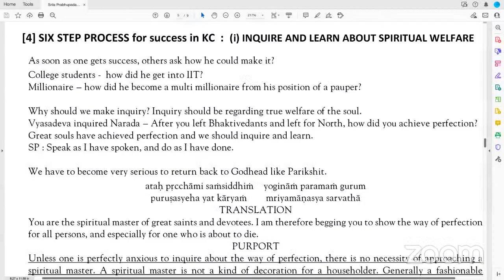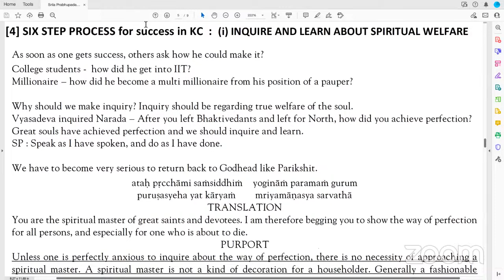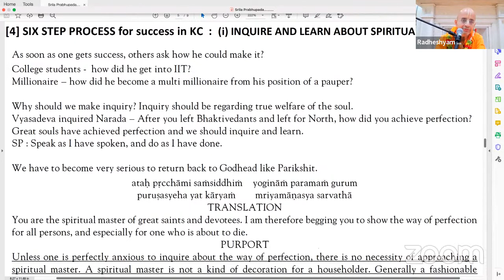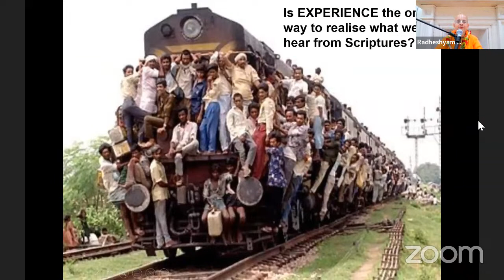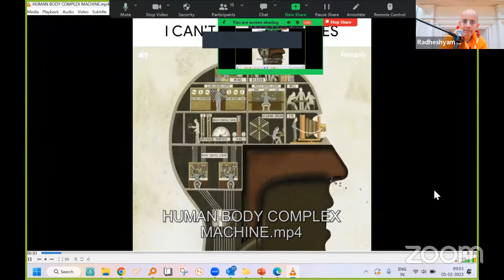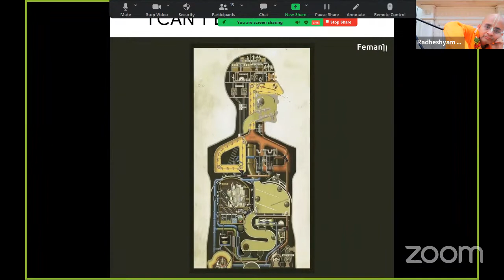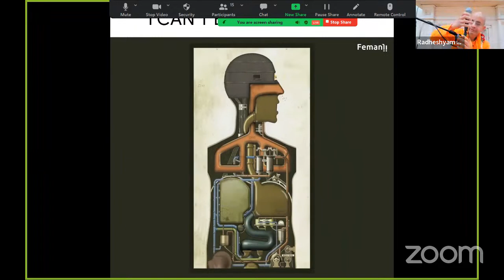Six Steps to Success from live of Devahuti | HG Radheshyam Das